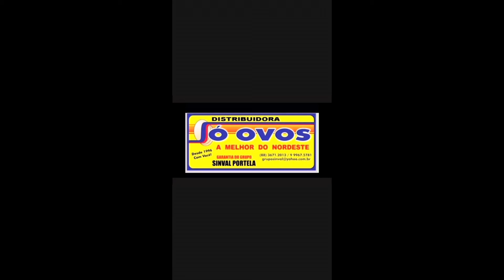ZE VAQUERO AO VIVO EM TIANGUÁ/CE 2024